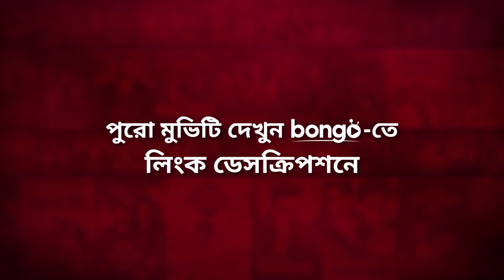তরমুজ খেতে খেতে রোমান্স হয়ে গেলো শাকিব আর বুবলির! Password | Shakib Khan, Bubly | Bangla Movie Scene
The entertainment scenes from the Bangla movie "Password -পাসওয়ার্ড". The Bangla cinema directed by Malek Afsary and starring Shakib Khan, Shabnom Bubly, Misha Sawdagar, Amit Hassan and more.

To watch your favorite Movies, Natoks, Telefilms, Music Videos and many more exciting videos on Bongo!

"Password" a Bangla movie: An autistic young man and his brother become the target of a deadly underworld Mafia for a pen drive.

"পাসওয়ার্ড"র কাহিনী পেন ড্রাইভকে ঘিরে এক অটিস্টিক তরুণ ও তার ভাইয়ের অন্ধকার জগতের মাফিয়ার টার্গেটে পরিণত হওয়ার পরিস্থিতিকে ধরে এগোয়।

Movie Name: Password | পাসওয়ার্ড
Director: Malek Afsary
Lead Actor: Amit Hassan, Mamnun Hasan Emon, Shakib Khan, Misha Sawdagar
Lead Actress: Shabnom Bubly
Singer: Konal, Lincon , Imran Mahmudul, Akassh Sen, Ashok Singh
Producer: Shakib Khan, Mohammad Iqbal
Music Director: Lincon , Emon Saha, Savvy Gupta , Akassh Sen
Editor: Touhid Hossain Chowdhury
Cameraman: Saiful Shaheen
Scriptwriter: Malek Afsary, Abdullah Zahir Babu